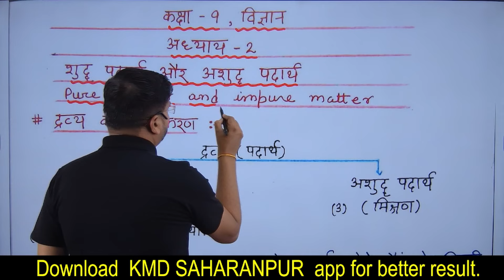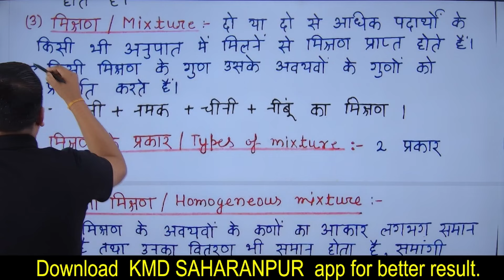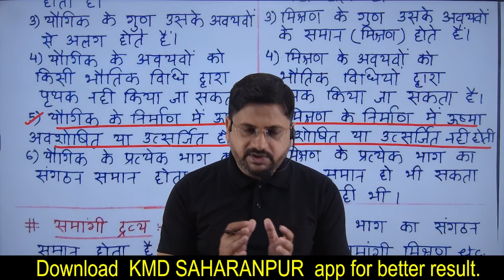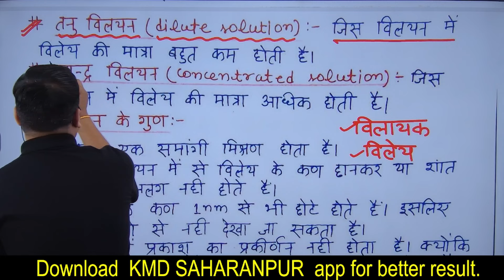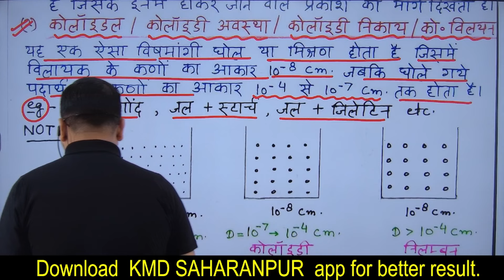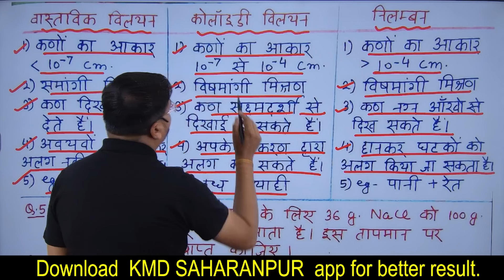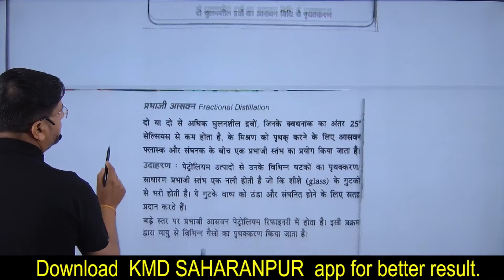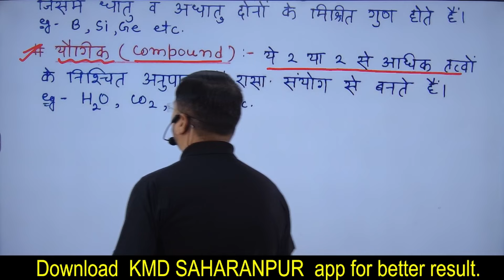कक्षा 9 विज्ञान अध्याय 2 | class 9th science lesson 2 | kya hamare aaspaas ke padarth shuddh hain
हैल्लो बच्चों !

1. class 9 vigyan chapter 1 by kmd saharanpur
2. kya hamare ass pass ke padarth shudh hain class 9 science
3. class9science by kmd sir